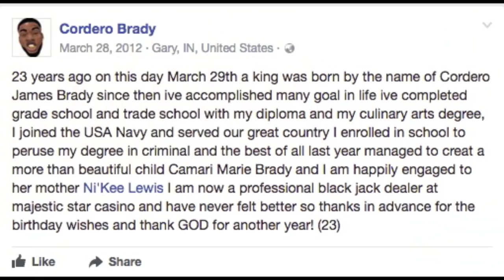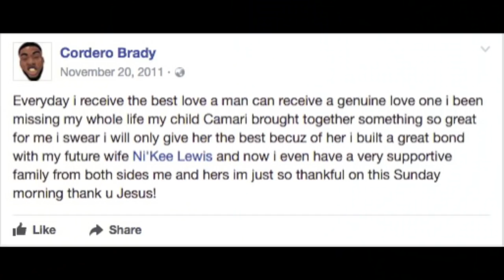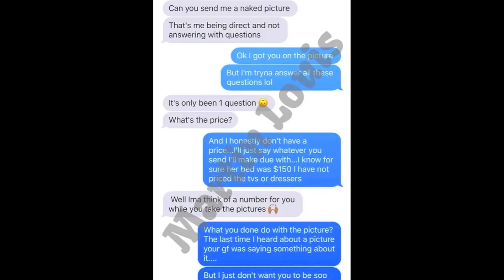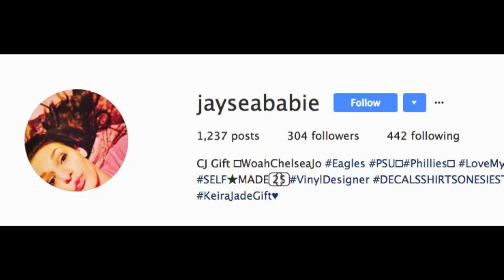*LEAKED MESSAGES* CJ SO COOL CHEATS ON ROYALTY WITH BABY MAMA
Some Drama with CJ so cool and his Baby Mama BUT is CJ being honest with you?

Intro Ringtone
RINGTONE
No Links because they are on apps XC
so search...
Martin Louis Ring Tone on
iPhone Ringtone Store
or

WHO IN MY INTRO?
Peter Monn
Trisha Paytas
Hannah Cloe
NESS
MUSIC IN ALL MY VIDEOS